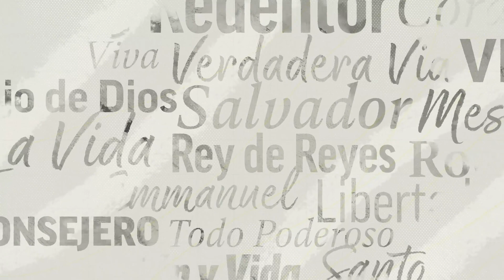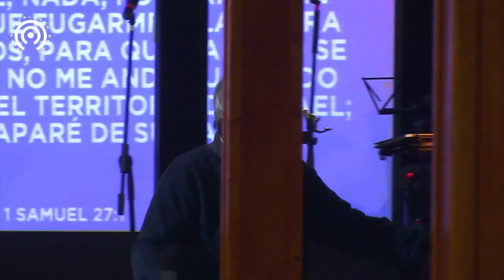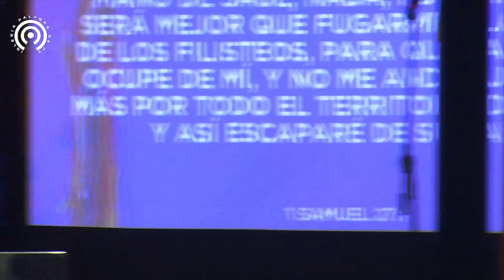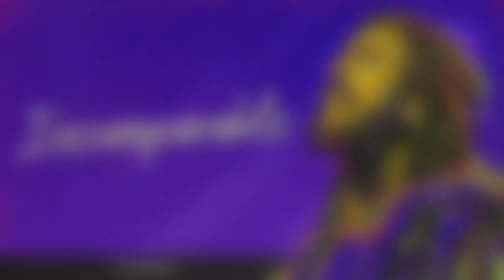VIERNES SANTO-LA DESESPERANZA APRENDIDA